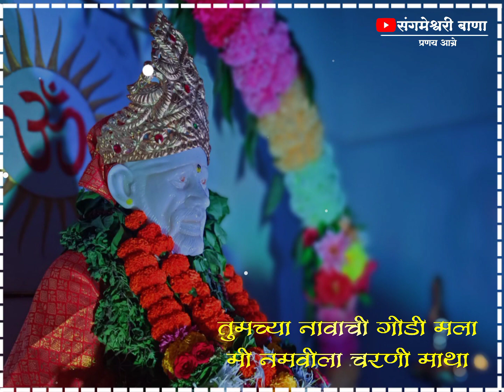🌹🙏🏻📿 साई राम स्टेटस 2023 || Sai ram status 2023|| @sangmeahwari_bana